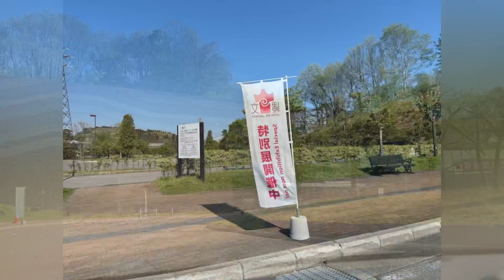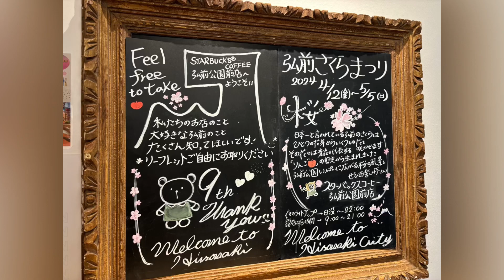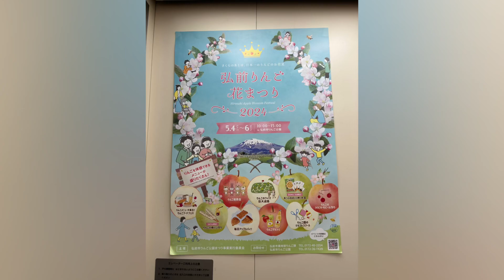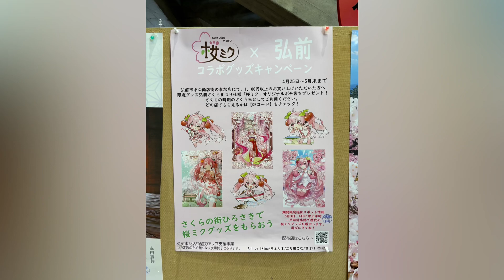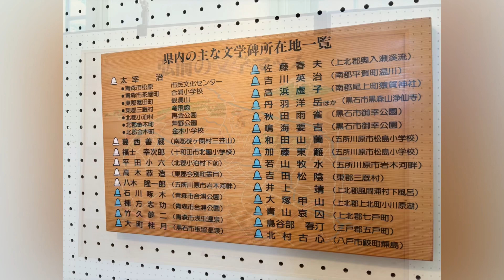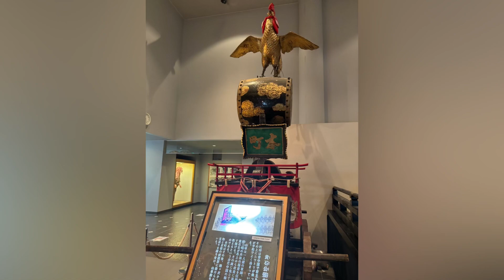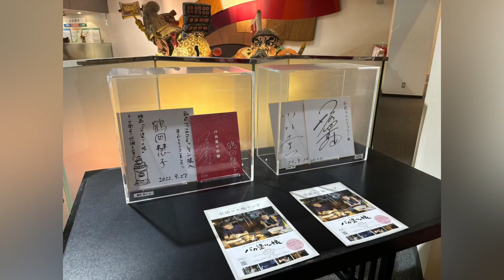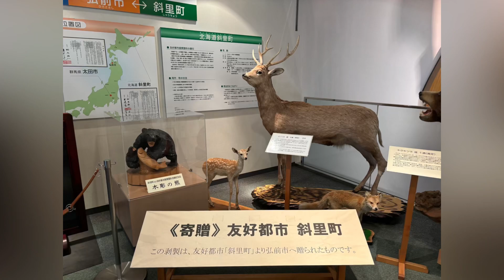青森駅周辺-弘前市役所周辺 ドライブ旅&てくてく旅 さよ旅 Sayo旅 sayotabi 2024.5.2.